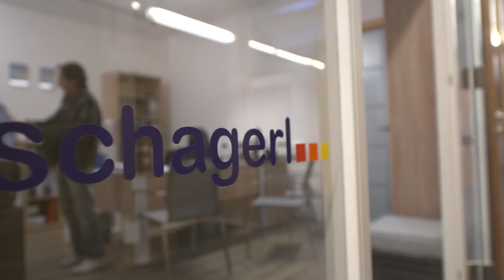schagerl depotverkauf Traun